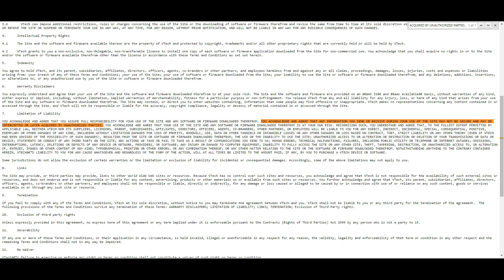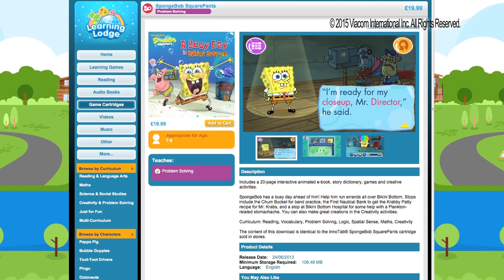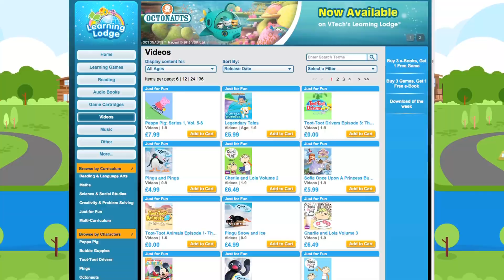VTech connected children's toys no guarantee of security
Here is the new addition to their terms and conditions: YOU ACKNOWLEDGE AND AGREE THAT ANY INFORMATION YOU SEND OR RECEIVE DURING YOUR USE OF THE SITE MAY NOT BE SECURE AND MAY BE INTERCEPTED OR LATER ACQUIRED BY UNAUTHORIZED PARTIES.

Take a read yourself, needless to say any company that does this is not deserving of your money or your data! Don't buy VTech products until they take your child's security seriously.